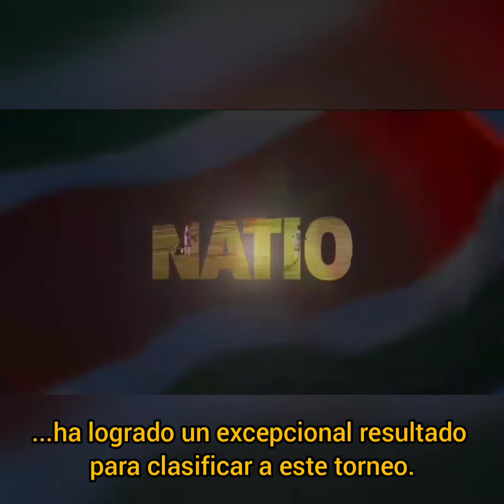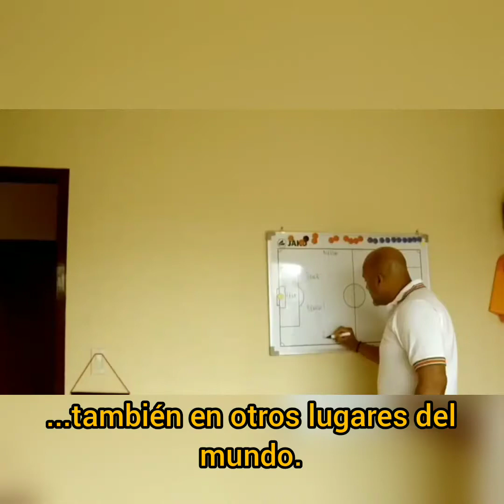The Natio Dream (Subtitulado al español).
Surinam se prepara para disputar su primera Copa Oro y las eliminatorias a Qatar 2022.
Para dar comienzo a esta aventura, el técnico de la Selección Nacional, Dean Gorré, y el cineasta nominado al Oscar Sander Coumou, han lanzado el teaser de una película documental titulada "The Natio Dream". Será una colaboración entre la Asociación de Fútbol de Surinam (SVB) y la nueva compañía cinematográfica Waves Films & Stories.